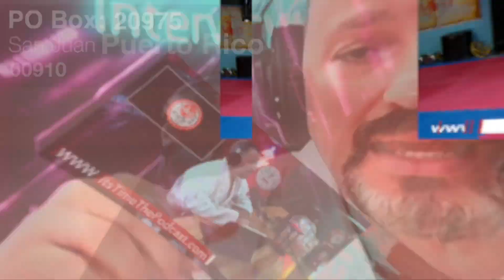Amonestaciones categorías 2 karate olímpico WKF (penalties category 2 in Olympic karate)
Amonestaciones categorías 2 karate olímpico WKF (penalties category 2 in Olympic karate) penalidades en la modalidad del karate olímpico de categoría 2 IT’s TIME the Podcast, es tiempo es un podcast diseñado para discutir y tocar temas relacionados a la tecnología enfocada a negocios y a jugadores de consolas y videojuegos además de qué también está enfocada en el área de las artes marciales a las distintas artes de defensa personal por otro lado también se estarán haciendo distintas entrevistas a figuras de la artes marciales en Puerto Rico y a nivel internacional y a distintos empresarios que nos estarán orientando en cómo utilizan las tecnologías para adelantar sus empresas en el mundo de los negocios. Este podcast estará subiendo episodios toda la semanas por lo que es bien importante que te suscribas al canal para que recibas cada nuevo capítulo tan pronto estén disponible para el público. Gracias por compartir con nosotros los temas de interés para todos.